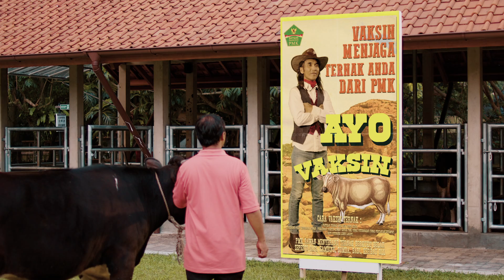TVC ILM BNPB Penyakit Mulut dan Kuku - 60s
Client : Badan Nasional Penanggulangan Bencana

Film Director : Theo Maulana
D.O.P : Leonardus Dewabrata
Executive Producer : Samuel Gilbert
Producer : Janjang Arius
1st AD : Janjang Arius
Art Director : Andy Daze
Talent Coordinator : Umam
Make-Up Artist : Utami & Team
Wardrobe : Utami & Team
Gaffer : Ryan
Sound Location : Giarto
Unit Production : Gerald
Offline Editor : Leonardus Dewabrata
Colorist : Leonardus Dewabrata
Online Editor : Galih Mahardika
Sound Post : Joy Jordan